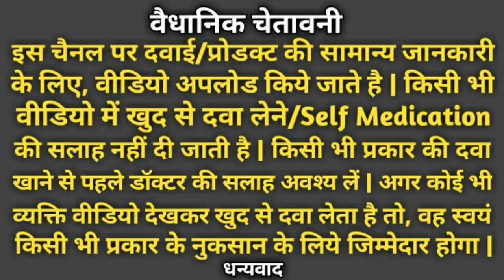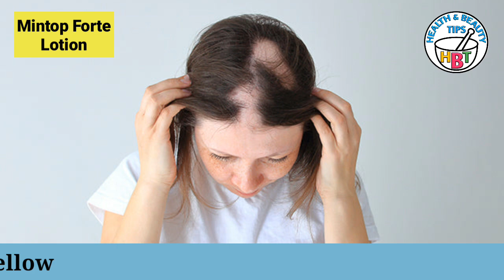बाल झड़ना कैसे रोके | Alopecia Mein Kaunsi Dawai Lagate Hai | Mintop Lotion Uses | Minoxidil Lotion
वैधानिक चेतावनी
इस चैनल पर दवाई/प्रोडक्ट की सामान्य जानकारी के लिए, वीडियो अपलोड किये जाते है | किसी भी वीडियो में खुद से दवा लेने/Self Medication की सलाह नहीं दी जाती है | किसी भी प्रकार की दवा खाने से पहले डॉक्टर की सलाह अवश्य लें | अगर कोई भी व्यक्ति वीडियो देखकर खुद से दवा लेता है तो, वह स्वयं किसी भी प्रकार के नुकसान के लिये जिम्मेदार होगा |
                                धन्यवाद